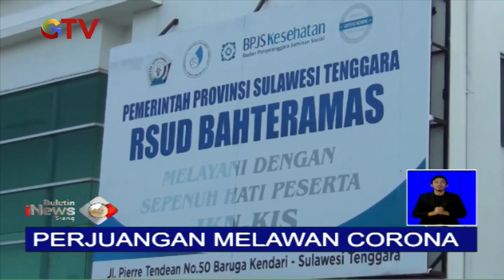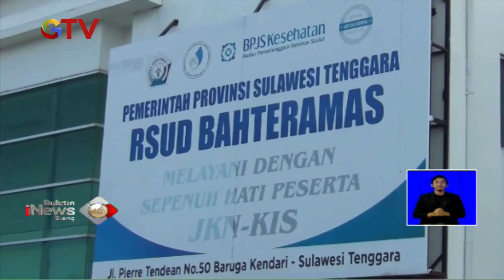Perjuangan Melawan Corona, Perawat di Kendari Tidak Pulang Selama Tiga Pekan - BIS 12/04